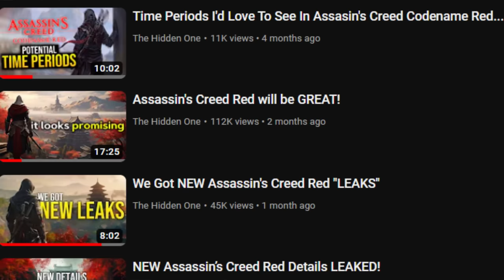My Wishlist For Assassin's Creed Shadows!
So we know Assassin’s Creed Red is the next mainline AC game releasing most likely this year, and with all the leaks and information released in this past month, what better video to make than this one. We don’t exactly know a lot about the game, but we know enough to make a pretty basic understanding of what we can expect. So what I want to do in this video is go over 10 features that I'd love to see implemented into Red.

0:00 - Intro
1:15 - Real History
3:19 - Meaningful Choices
4:26 - Story Driven Side Quests
6:01 - Minimalistic UI/HUD
7:24 - Expansive Weaponry
8:38 - Gadgets & Tools
10:08 - One Hit Assassinations
10:55 - Hideout Missions
12:24 - Dynamic Weather
14:12 - A Beautiful Japanese Soundtrack
15:53 - Outro

Assassin's Creed is an open-world, action-adventure, and stealth game franchise published by Ubisoft and developed mainly by its studio Ubisoft Montreal using the game engine Anvil and its more advanced derivatives. Created by Patrice Désilets, Jade Raymond, and Corey May, the Assassin's Creed video game series depicts a fictional millennia-old struggle between the Order of Assassins, who fight for peace and free will, and the Knights Templar, who desire peace through order and control. The series features historical fiction, science fiction, and fictional characters intertwined with real-world historical events and historical figures. In most games, players control a historical Assassin while also playing as an Assassin Initiate or someone caught in the Assassin–Templar conflict in the present-day framing story. Considered a spiritual successor to the Prince of Persia series, Assassin's Creed took inspiration from the novel Alamut by the Slovenian writer Vladimir Bartol, based on the historical Hashashin sect of the medieval Middle East.